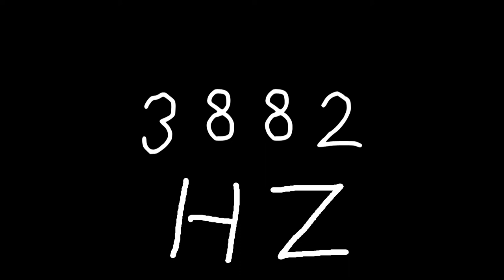3882 hz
Just sound.

chords
sounds
noise
tone
noises
tones
audio
wave
waves
sin
sine
sinus
sinoid
heart
heartbeat
resonancy